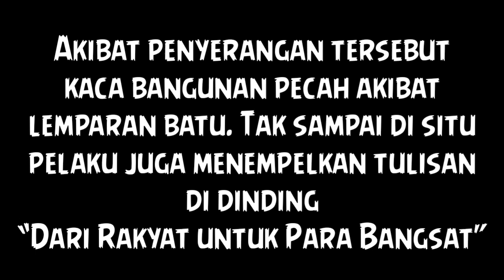KANTOR POS KEAMANAN SATPOL PP DI SERANG OTK